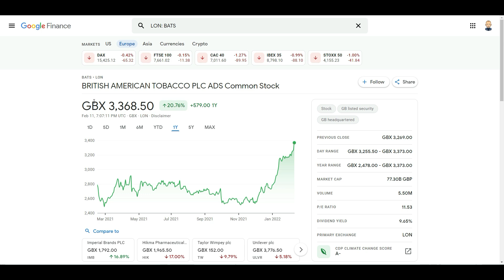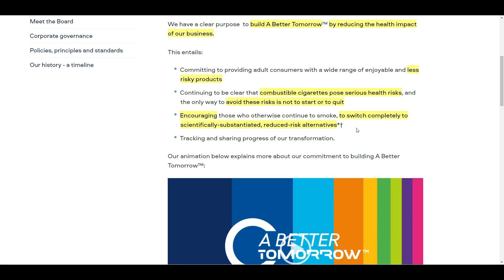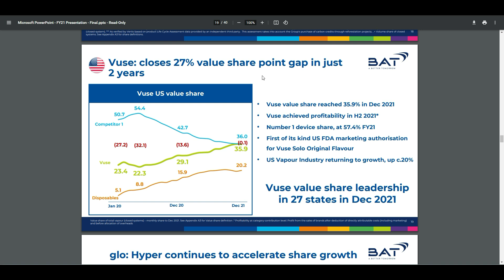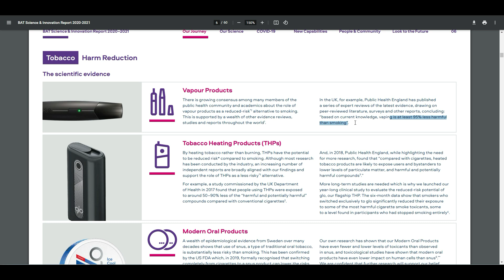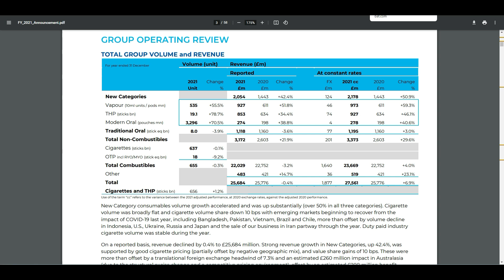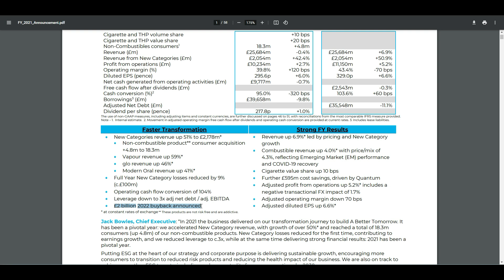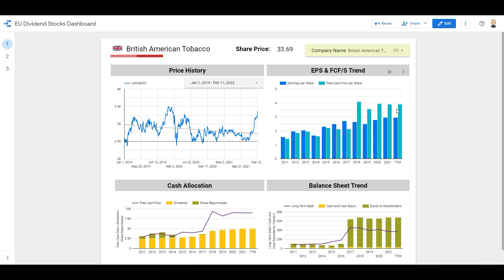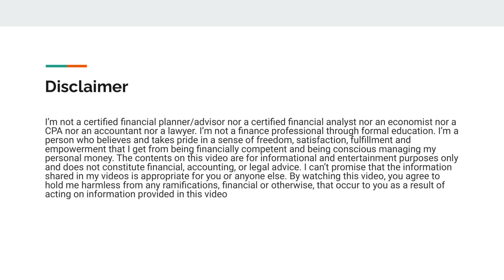British American Tobacco Stock Analysis - Is it a BUY?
British American Tobacco just released it's annual earnings so it's the perfect time to revisit the company for a dividend stock analysis. They BATS stock currently yields 6.4% after a rapid run-up in the last 3 months.

In this British American Tobacco stock analysis I will be running through their main elements of the business, including their new categories and brands like Vuze, Vype, Glo and Velo. After that I will discuss the highlights of the BATS annual report followed by my own stock analysis and fair value assessment.

Chapters:
00:00 - Introduction into British American Tobacco
08:47 - Highlights British American Tobacco FY 2021 press release
11:27 - BATS Stock Analysis and Fair value assessment

Are you new to investing and looking for a low cost European broker with the option to buy in fractional shares then have a look at Trading212:
(We will both get a share with a value between 1 or 100 Euro in case you create an account)

Are you interested to see the fair value of multiple companies that I analyzed including the calculation behind, then sign-up to my mailing list get access and never miss a future update: